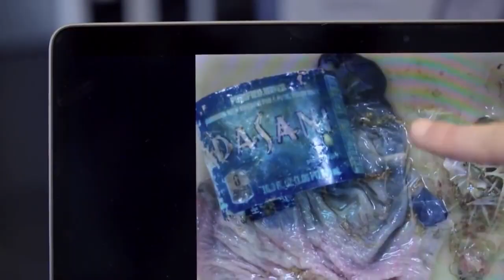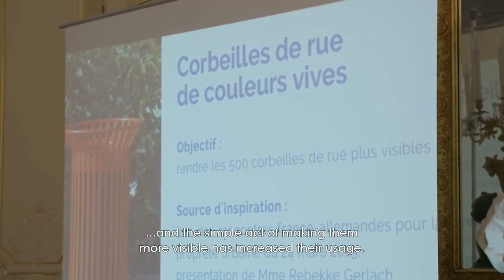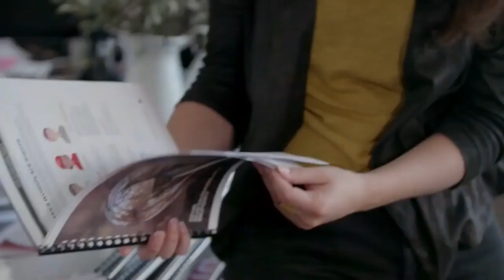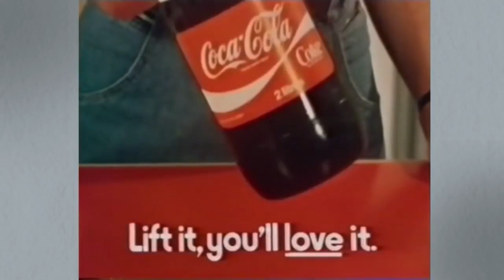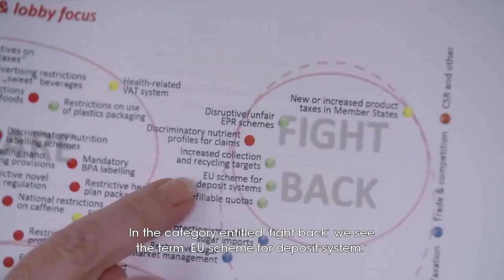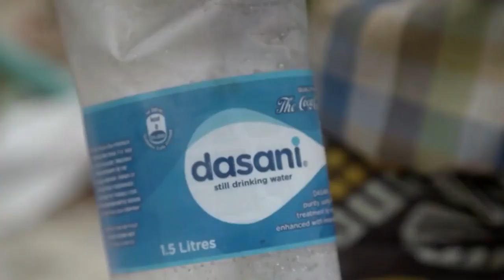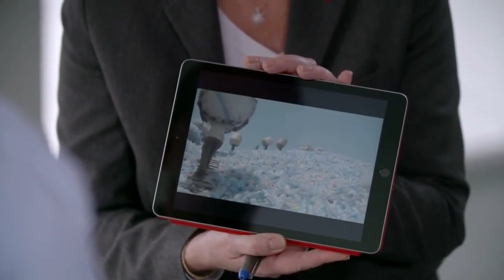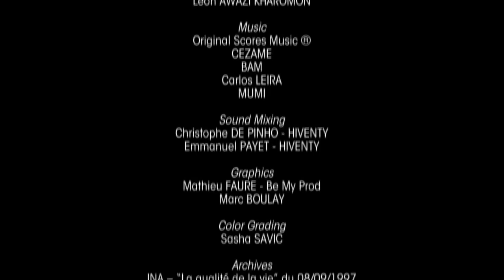4000 Bottles Per Second: Can Coca Cola Solve The Plastic Problem? | Full Environmental Documentary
10 tonnes of plastic is produced every second. 10% of all plastic produced ends up in the oceans, leading to predictions that, by 2050, there will be more plastic than fish in the sea.

More and more businesses are promising to recycle, including the Coca-Cola Company, a group that sells 4000 plastic bottles around the world every second.

Can we believe the promises made by these multinational corporations? And is recycling really the solution? We investigated Coca Cola's pledges and discovered that when it comes to going green, there is more than meets the eye.

This documentary was produced by Premiere Lignes and directed by Sandrine Rigaud. It was first released in 2018.